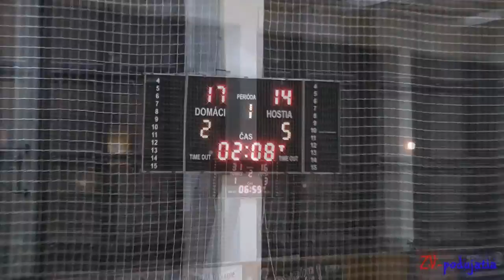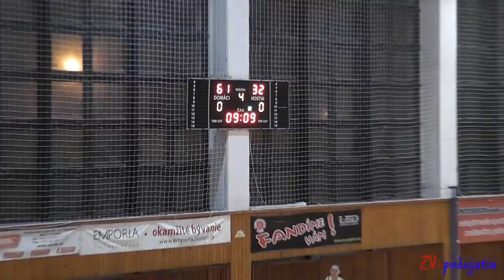OSK Olomouc - Young Angels Košice 73: 49 (st. žiačky 1999)